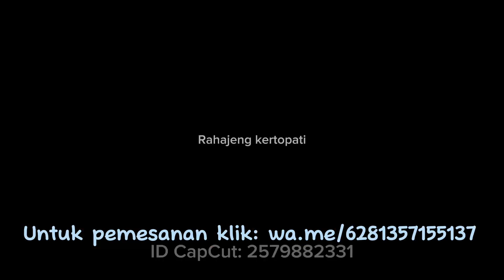Becoming Supernatural by Joe Dispenza